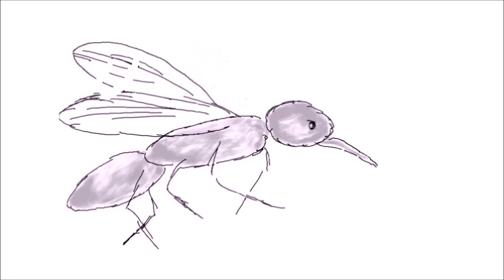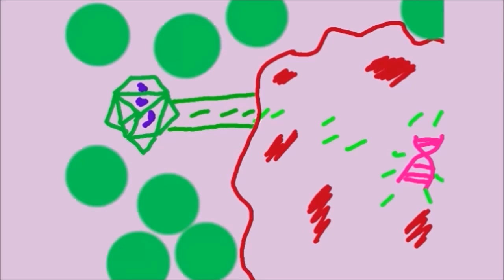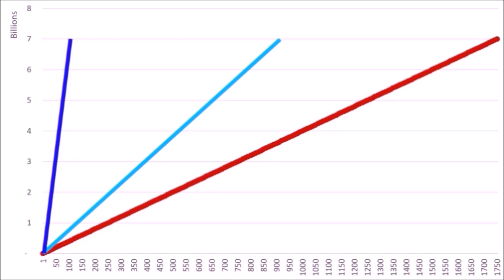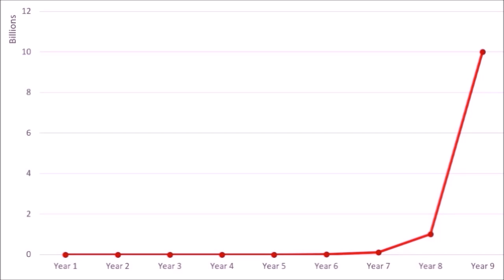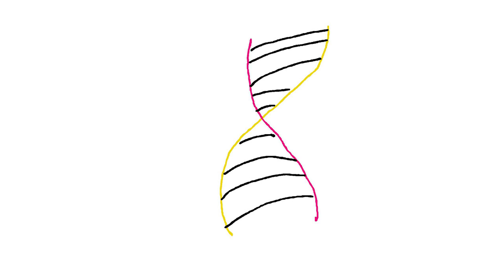The Virus of Today and The Bug of Tomorrow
This is a video done by my 10 year-old son for our school district's STEAM Fair.  It was for grades 5-12 and he ended up in third place overall.